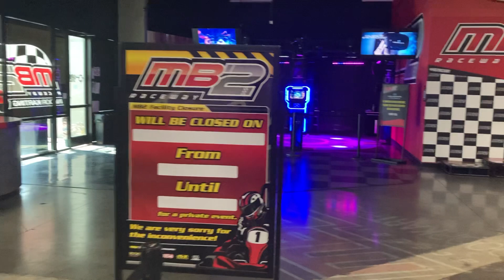สนามแข่งรถในร่ม ในอเมริกา MB2 Raceway Indoor Karting, California